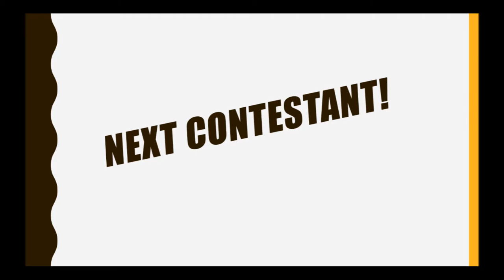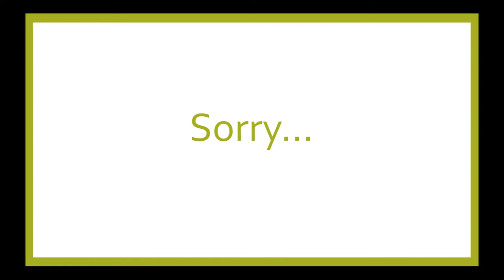MLG Basketball Mixtape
A project created by Sahil Deol, for French 9. I used parts of Pyrocynicals video, so check out his channel.